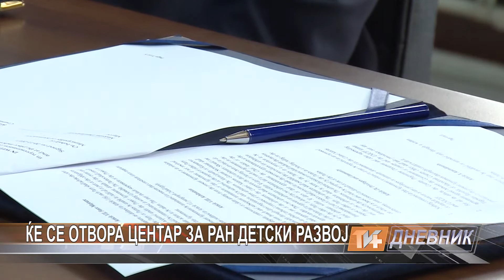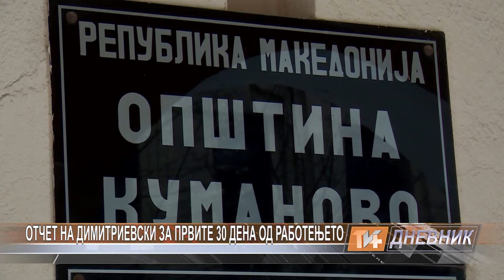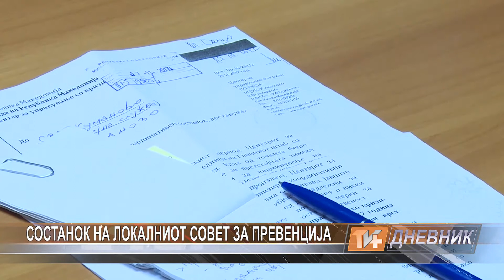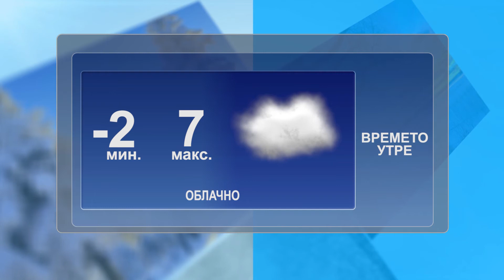Dnevnik 20 11 2017